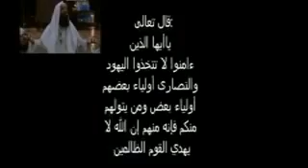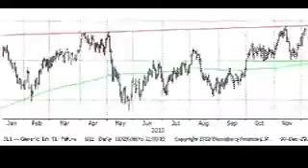مطرب جزائري يثير جدلا بأغنية تحية للقائد القذافي